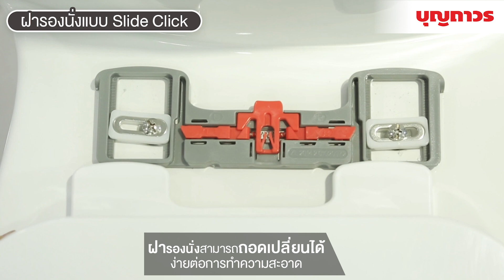สุขภัณฑ์ชิ้นเดียว BATH&BATH รุ่น BARON BT-8116 ชักโครกประหยัดน้ำ | SKU 1210590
✨ สุขภัณฑ์ชิ้นเดียว BATH&BATH รุ่น BT-8116
- ผลิตจากเซรามิกคุณภาพดี
- แข็งแรง ทนทาน
- ฝาสุขภัณฑ์แบบ Soft Close เปิด-ปิด อย่างนุ่มนวล
- ฝารองนั่งแบบ Slide Click ถอดล้างทำความสะอาดได้
- ระบบน้ำแบบ Tornado ชำระล้างได้รวดเร็วและสะอาดหมดจด
- ระบบชำระล้างแบบ Dual Flush มี 2 ปุ่ม
- เลือกประหยัดน้ำได้ 2 แบบ ทั้งแบบ 3 ลิตร และ 6 ลิตร
- สะดวกต่อการใช้งาน
- ทำความสะอาดง่าย
- รูปทรงทันสมัย ดีไซน์โดดเด่นสวยงาม

1210590 สุขภัณฑ์ชิ้นเดียว BATH&BATH รุ่น BARON BT-8116

BATH&BATH แบรนด์ชั้นนำด้านสุขภัณฑ์และอุปกรณ์ห้องน้ำที่ได้รับความไว้วางใจจากลูกค้า มีความเชี่ยวชาญในการผลิตและพัฒนาสินค้าคุณภาพดีสำหรับห้องน้้ำมากมาย อาทิ สุขภัณฑ์ อ่างล้างมือ ตู้อาบน้ำ ฉากกั้น อาบน้ำ อ่างอาบน้ำ รวมทั้งอุปกรณ์และอะไหล่สำหรับห้องน้ำ โดยบุญถาวรคัดสรรสินค้าคุณภาพเพื่อคุณโดยเฉพาะ